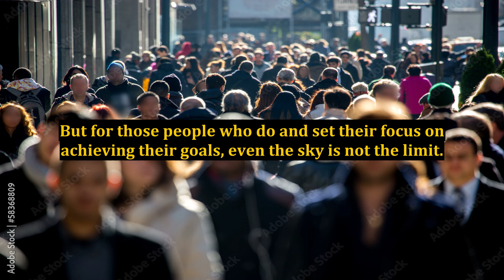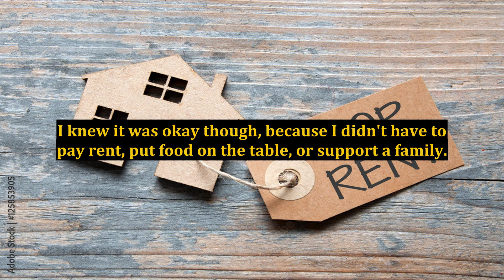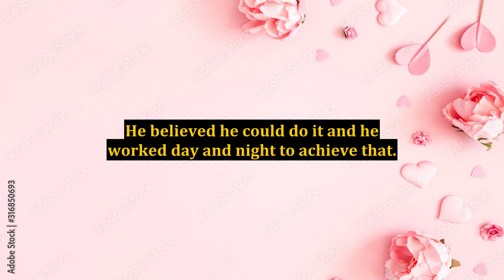Cameron Johnson: Teen Millionaire